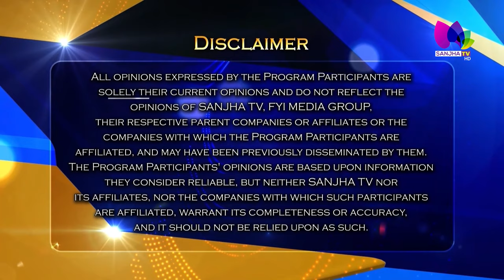Talk Show "SANJHI GALBAAT" Sonia West With Mohamed Assani & Sidartha Murjani | Sanjha TV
24 Hours Local Punjabi Channel
Telus # 2424
VMedia # 801
RokuTV

RokuTV
Watcho-d2hApp
mxplayer